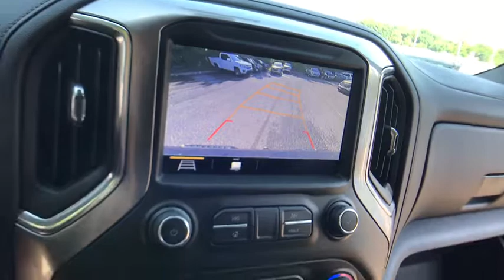2019 Chevrolet Silverado 1500 Lake Orion, Rochester, Oxford, Auburn Hills, Clarkston, MI 183619X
Blue Metallic New 2019 Chevrolet Silverado 1500 available in Lake Orion, Michigan at Wally Edgar Chevrolet. Servicing the Rochester, Oxford, Auburn Hills, Clarkston, MI area.
2019 Chevrolet Silverado 1500 LT - Stock#: 183619X - VIN#: 3GCPYFED1KG213625

Silverado 1500 LT, 4D Crew Cab, 10-Way Power Driver Seat w/Lumbar, 120-Volt Bed Mounted Power Outlet, 120-Volt Instrument Panel Power Outlet, 12-Volt Rear Auxiliary Power Outlet, 170 Amp Alternator, 2 USB Ports, 2 USB Ports (First Row), 4.2 Diagonal Color Display Driver Info Center, 4-Way Manual Driver Seat Adjuster, 6-Speaker Audio System, All-Weather Floor Liner (LPO) (AAK), Auxiliary External Transmission Oil Cooler, Bluetooth For Phone, Chevrolet Connected Access, Chevrolet w/4G LTE, Cloth Rear Seat w/Storage Package, Color-Keyed Carpeting Floor Covering, Compass, Convenience Package II, Convenience Package w/Buckets Seats, Deep-Tinted Glass, Dual Exhaust w/Polished Outlets, Dual-Zone Automatic Climate Control, Electric Rear-Window Defogger, Electrical Lock Control Steering Column, Electronic Cruise Control, Floor Mounted Console, Front Bucket Seats, Front LED Fog Lamps, HD Radio, HD Rear Vision Camera, Heated Driver & Front Passenger Seats, Heated Steering Wheel, Heavy-Duty Rear Locking Differential, High Capacity Air Filter, High Gloss Black Grille, High Gloss Black Mirror Caps, Hill Descent Control, Hitch Guidance, Keyless Open & Start, Leather Wrapped Steering Wheel, LED Cargo Area Lighting, Manual Tilt Wheel Steering Column, Manual Tilt/Telescoping Steering Column, OnStar & Chevrolet Connected Services Capable, Performance Red Recovery Hooks, Power Door Locks, Power Front Windows w/Driver Express Up/Down, Power Front Windows w/Passenger Express Down, Power Rear Windows w/Express Down, Power Sliding Rear Window w/Rear Defogger, Preferred Equipment Group 2LT, Premium Bose 7-Speaker Sound System, Radio: Chevrolet Infotainment 3 Plus System, Rear 60/40 Folding Bench Seat (Folds Up), Rear Dual USB Charging-Only Ports, Rear Vision Camera, Remote Vehicle Starter System, Single-Zone Manual/Semi-Automatic Air Conditioning, SiriusXM Radio, Steering Wheel Audio Controls, Suspension Package, Theft Deterrent System (Unauthorized Entry), Trailering Package, Universal Home Remote, Wheels: 18 x 8.5 Black Painted Aluminum.brbr4WD EcoTec3 5.3L V8 8-Speed Automatic 15/20 City/Highway MPGbrbrbr***GM vehicles will reflect Employee Pricing less current factory incentives. Special offers and incentives may apply based on eligibility. Pictures may not reflect actual vehicle. Posted miles may vary. Some options listed may be inaccurate due to VIN decoders. Some vehicles may have added accessories. See Dealer for details.*** Price includes: $1,000 - General Motors Consumer Cash Program. Exp. 09/03/2019, $1,750 - Chevrolet Bonus Cash Program. Exp. 09/03/2019, $2,000 - GM Lease Loyalty Towards Purchase Private Offer. Exp. 09/03/2019
Cloth Rear Seat w/Storage Package,Convenience Package II,Convenience Package w/Buckets Seats,Preferred Equipment Group 2LT,Suspension Package,Trailering Package,2 USB Ports (First Row),6 Speakers,6-Speaker Audio System,AM/FM radio: SiriusXM,HD Radio,Premium Bose 7-Speaker Sound System,Radio data system,Radio: Chevrolet Infotainment 3 Plus System,Radio: Chevrolet Infotainment 3 System,Rear Dual USB Charging-Only Ports,SiriusXM Radio,Steering Wheel Audio Controls,Air Conditioning,Dual-Zone Automatic Climate Control,Electric Rear-Window Defogger,Rear window defroster,Single-Zone Manual/Semi-Automatic Air Conditioning,120-Volt Bed Mounted Power Outlet,120-Volt Instrument Panel Power Outlet,12-Volt Rear Auxiliary Power Outlet,4-Way Manual Driver Seat Adjuster,Bluetooth For Phone,Power Front Windows w/Driver Express Up/Down,Power Front Windows w/Passenger Express Down,Power Rear Windows w/Express Down,Power steering,Power windows,Remote keyless entry,Remote Vehicle Starter System,Steering wheel mounted audio controls,Universal Home Remote,Manual Tilt Wheel Steering Column,Manual Tilt/Telescoping Steering Column,Speed-sensing steering,Traction control,4-Wheel Disc Brakes,ABS brakes,Dual front impact airbags,Dual front side impact airbags,Electrical Lock Control Steering Column,Front anti-roll bar,Front wheel independent suspension,Keyless Open & Start,Low tire pressure warning,Occupant sensing airbag,Overhead airbag,Power Door Locks,Brake assist,Electronic Stability Control,Hill Descent Control,Rear Vision Camera,Delay-off headlights,Front fog lights,Fully automatic headlights,Panic alarm,Security system,Theft Deterrent System (Unauthorized Entry),Electronic Cruise Control,Speed control,Heavy-Duty Rear Locking Differential,170 Amp Alternator,Auxiliary External Transmission Oil Cooler,High Capacity Air Filter,4 Black Roun